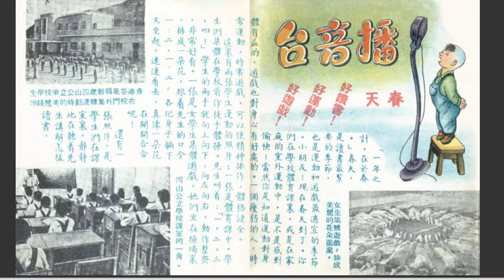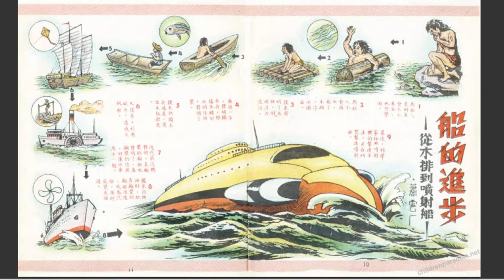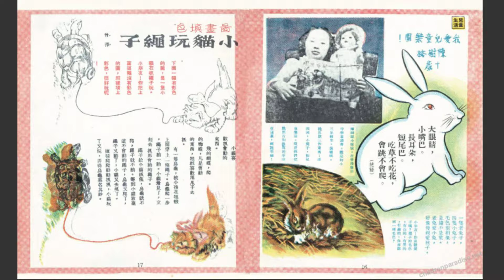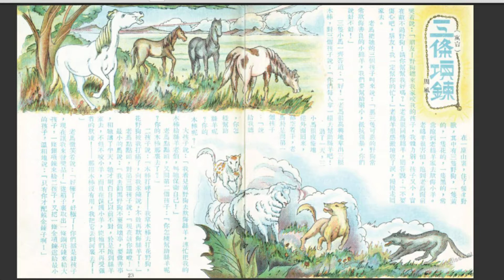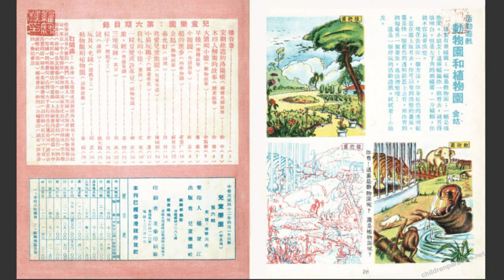兒童樂園 006 洛陽橋、木頭人解圍的故事、船的進步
《A letter to readers》  20200622  「老頑童的兒童樂園」